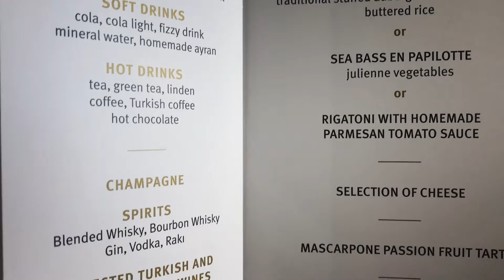Turkish Airlines European Business Class from Oslo to Istanbul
(Norwegian).